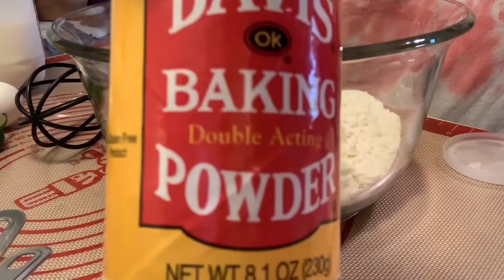How To Make Easy Jalapeño Cheddar Scone | EASY Home Baking Recipe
2 Cups all purpose flour
1 cup shredded cheddar cheese
1/2 cup cold milk
1-2  pieces Jalapeño Peppers
1/4 cup sugar
1/2 tsp salt
1 tsp baking powder
2 eggs
1 stick cold butter

2 tbsp sugar & 1 tbsp milk for Brushing on  top